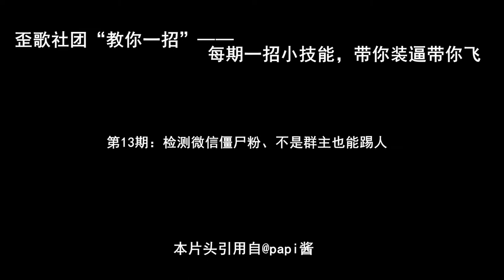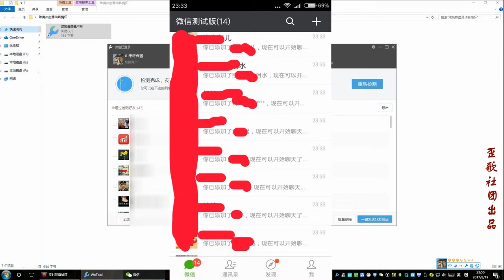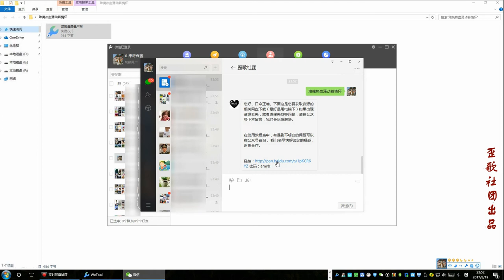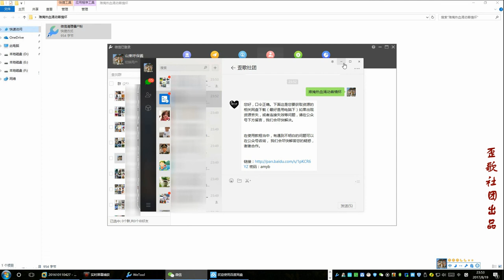歪歌社团“教你一招”：这软件能看谁删了你微信，还能让非群主踢人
这软件能看谁删了你微信，还能让非群主踢人……